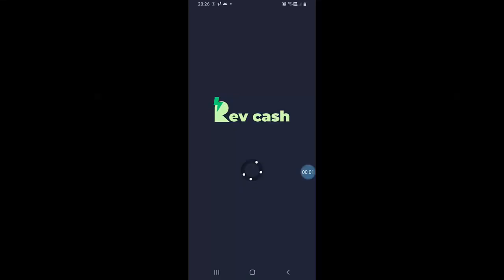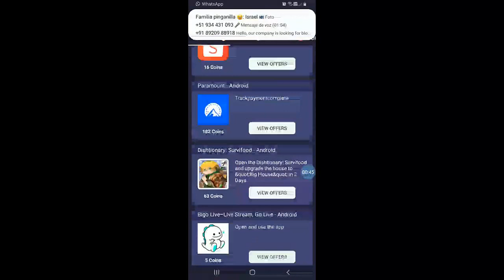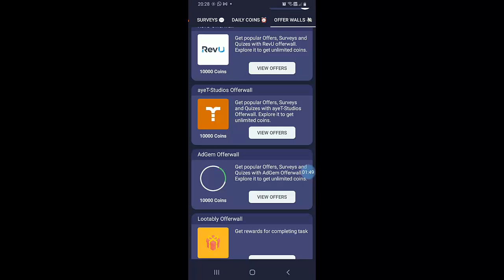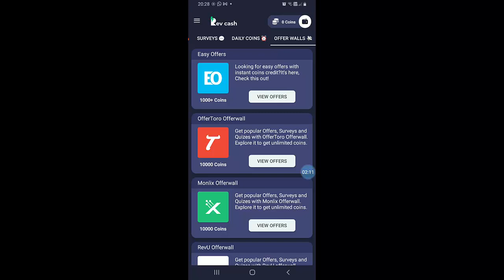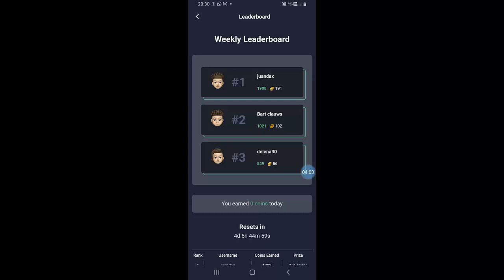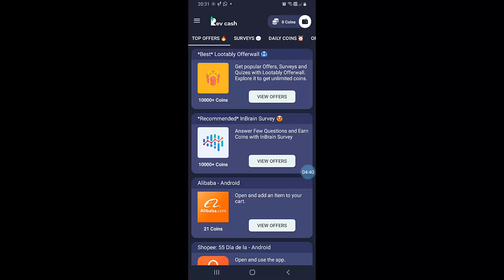APP NUEVA!! 😱 [RevCash] APLICACIÓN para GANAR DINERO FÁCIL A PAYPAL 2023 [$5.00]